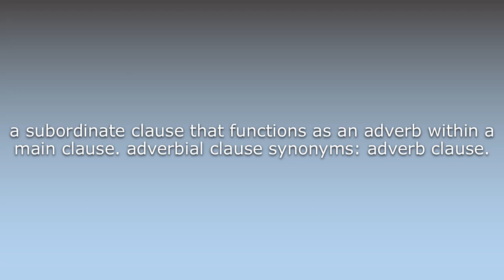What does Adverbial clause mean?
What does Adverbial clause mean in English? Learn the meaning of the word Adverbial clause! How to Pronounce Adverbial clause. Expand your vocabulary, learn words.